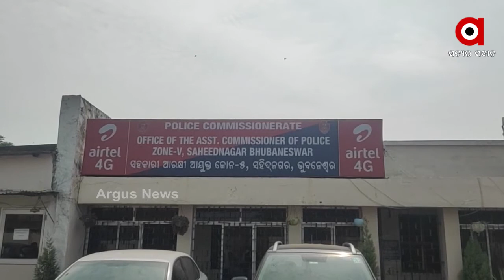ରାଜଧାନୀରେ ଦାମୀ କାରରେ ଚୋରା ଗଞ୍ଜେଇ କାରବାର ।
କାରରୁ 14 kg ଗଞ୍ଜେଇ ଜବତ ହୋଇଥିବା ବେଳେ 2ଜଣଙ୍କୁ ଗିରଫ କରିଛି ଶହିଦନଗର ଥାନା ପୋଲିସ । ସେହିପରି 2ଟି କାରକୁ ମଧ୍ୟ ପୋଲିସ ଜବତ କରିଛି ।